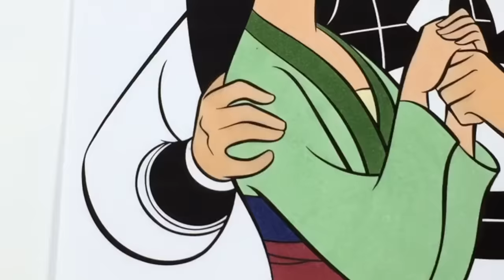Disney Princess Coloring Book Page Compilation Ariel Eric Rapunzel Flynn Rider Belle Adam Mulan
Hello Donuts !!! Today we have a Disney Coloring Book Compilation featuring Disney Princesses and Princes. We have Mulan & Li Shang , Ariel & Eric , Cinderella & Prince Charming , Belle & Prince Adam , Rapunzel & Flynn Rider . Which Disney Couple is your favourite ?

 FINALLY TO BE PART OF THE SPRINKLED DONUTS FAMILY

3. 👍 Like this video and Share!

Thank You So Much for Joining the Sprinkled Donuts Family ! Remember Each and everyone of you is Amazing !